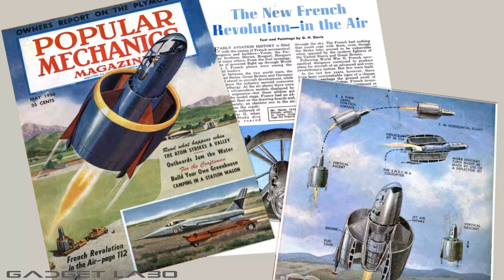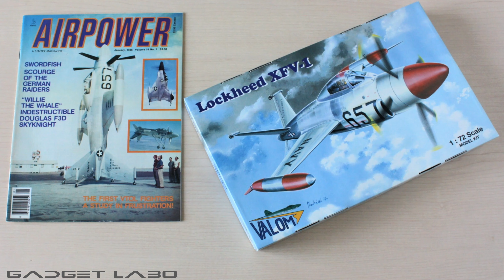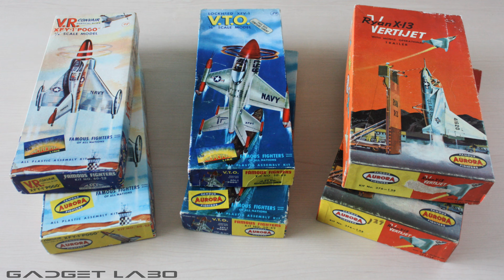GADGET LABO 202101 LEGACY OF THE VTOL 02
ガジェットラボのアーカイブ  アビエーション遺産 VTOL  のご紹介
WWⅡ末期にナチスドイツは爆撃機迎撃用の垂直離着陸の航空機を構想していました。大戦後は西側各国が滑走路を必要としない各種の垂直離着陸アビエーションの試作機開発を行っています。とりわけ尾翼や三角翼で機体を垂直に保持するスタイルは「テイル・シッター」と呼ばれ、特異な存在となりました。